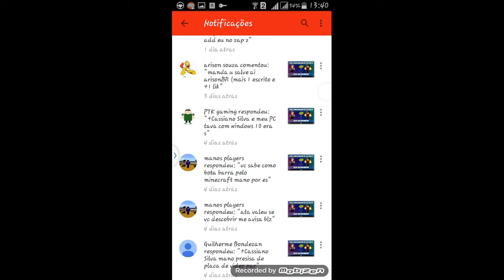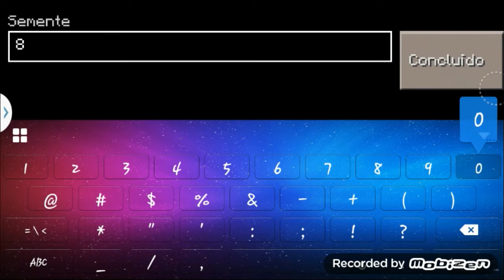Como criar elevador em Minecraft PE 0.12.3 sem Mod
Nesse vídeo de hoje trago para vocês como criar um elevador em Mine sem mod com mais um bônus, o bioma Taiga. Espero que gostem.